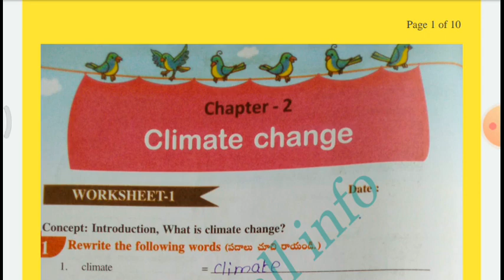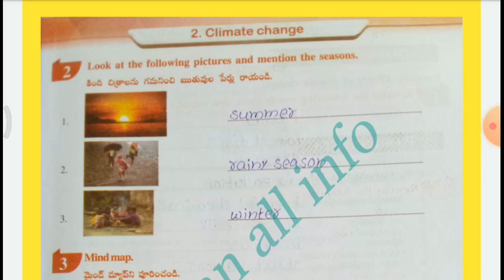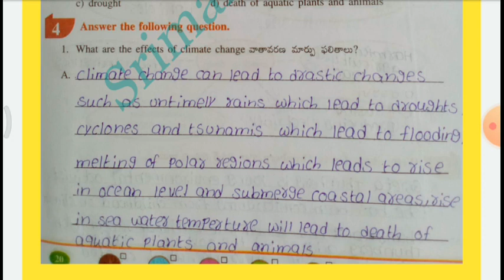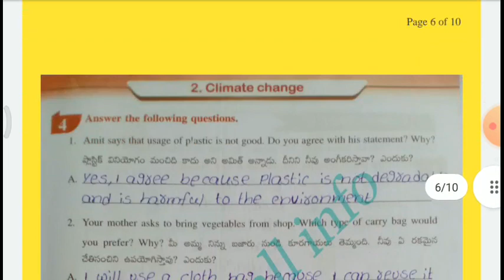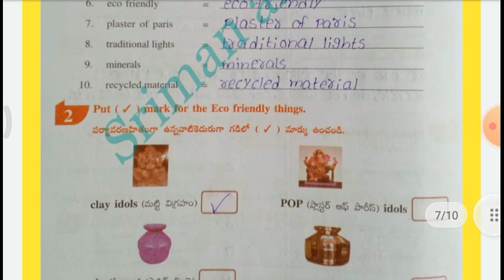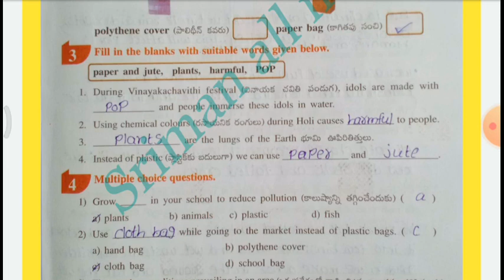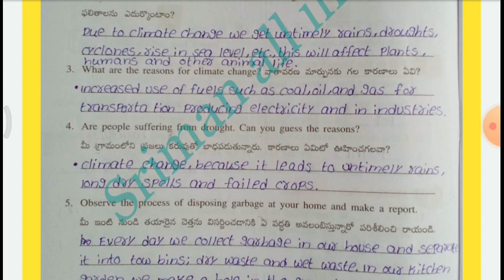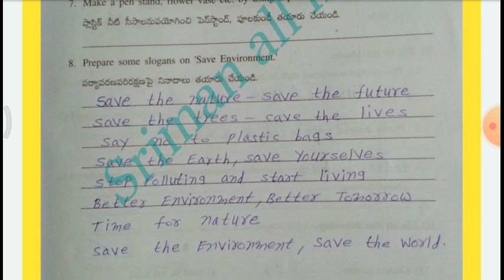AP 5th Class Our world#ENVIRONMENTAL STUDIES#Climate Change#Work Sheets#Semister-1#sriman all info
AP 5th Class Our world#ENVIRONMENTAL STUDIES#Climate Change#Work Sheets#Semister-1